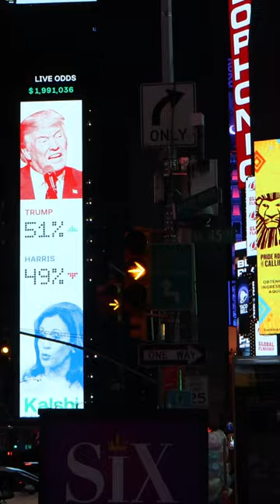Times Square by Night.